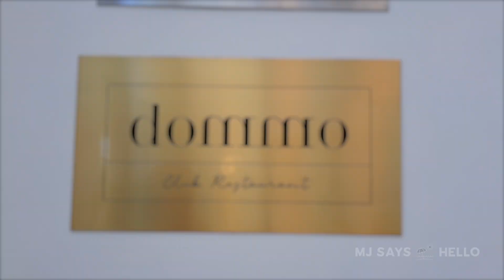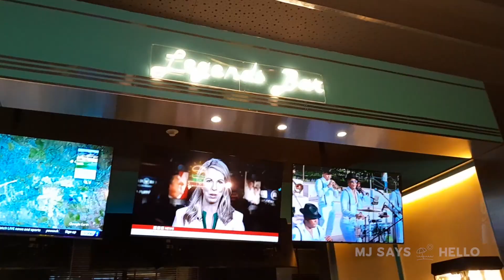Finest Punta Cana All-Inclusive Resort: Excellence Club |Review & Tour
I couldn't have been more excited for the second half of my holiday, and here we are, about to embark on four more incredible nights in this paradise. Although my allergies were acting up during this trip, it didn't dampen my overall enjoyment one bit. But don't worry, a do-over is definitely on the horizon.

In this video, I'll show you all the highlights of my stay, from the stunning room and amenities to the delicious cuisine, and everything in between. Join me as we explore my Excellence Club experience.

If you're planning a getaway to the Dominican Republic or just need some travel inspiration, this vlog is a must-watch.

Room: Excellence Club Junior Suite with Private Pool

Intro: 00:00 - 0:38

Arrival/Check-in: 0:38 - 1:05

Lobby: 1:05 - 1:39

Grounds Tour: 1:39 - 2:33

Club Restaurant: 2:33 - 2:59

Lounge: 2:59 - 3:08

Grounds Tour cont'd: 3:08 - 3:39

Room Tour: 3:39 - 4:55

Room Service: 4:55 - 5:08

Beach: 5:08 - 5:29

Spa: 5:29 - 5:40

Bar/Pool: 5:40 - 6:21

Dining: 6:21 - 7:12

Entertainment: 7:12 - 8:06

Sports Bar: 8:06 - 8:16

Outro: 8:16 - 9:16